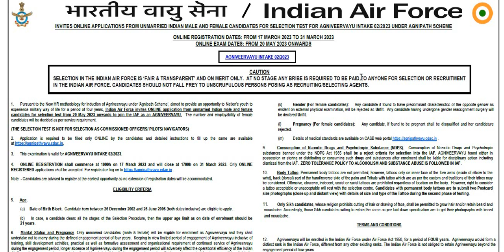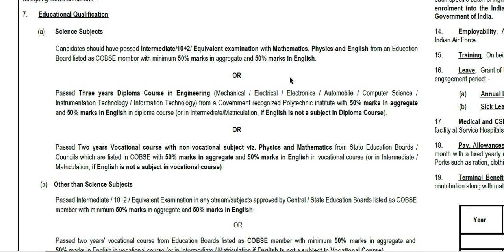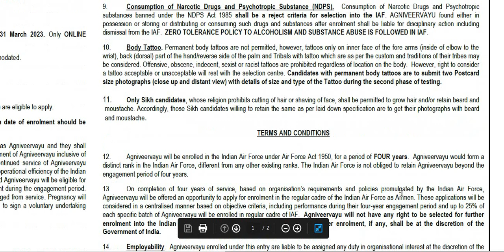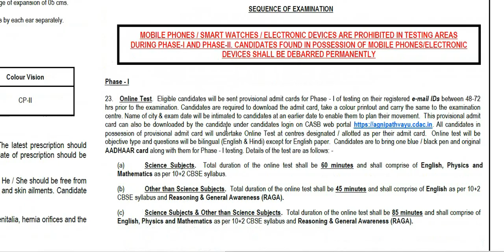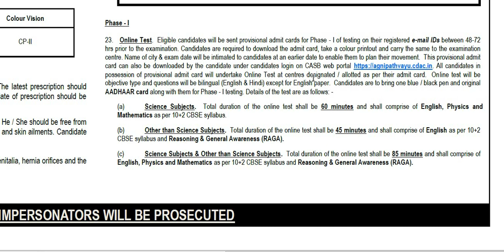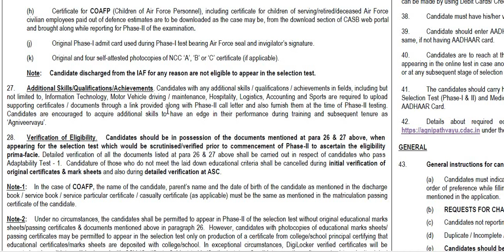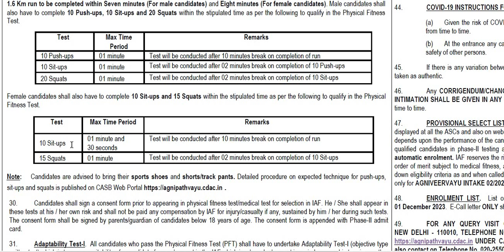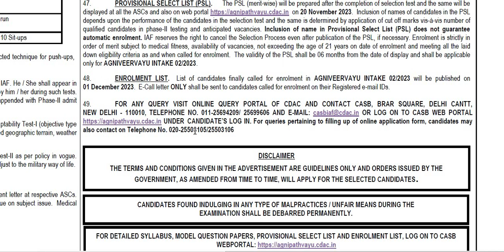ಭಾರತೀಯ ವಾಯುಪಡೆಯಲ್ಲಿ ನೇಮಕಾತಿ || Classic Job Junction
Classic Education
Dharwad